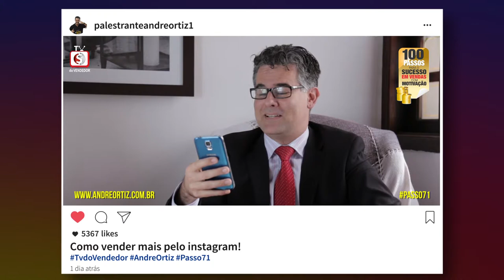#71 Como Vender Mais Produtos no Instagram ? Dicas de Vendas do Palestrante de Vendas André Ortiz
- O Palestrante Motivacional em Vendas Certo para sua Convenção de Vendas!

COMO GANHAR DINHEIRO COM O INSTAGRAM ?

Neste vídeo forneço gratuitamente 8 Dicas de Vendas de como você pode vender mais utilizando deste rede gratuita de propriedade do facebook. Não sei se você sabe, mas facebook, instagram e whatsapp são do mesmo dono, Mark Zuckerberg, e se você utilizar uma boa estratégia com estes 3 meios de comunicação dele, você vai vender mais e ganhar mais dinheiro, confira.

Facebook e Linkedin: Palestrante André Ortiz